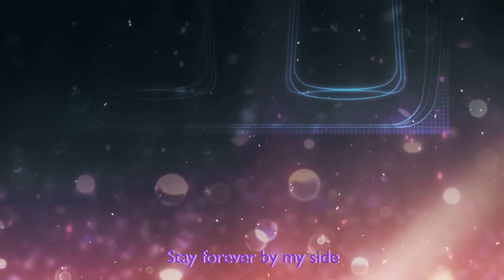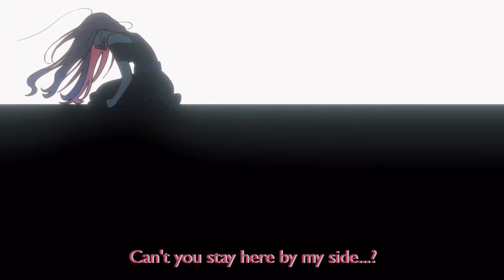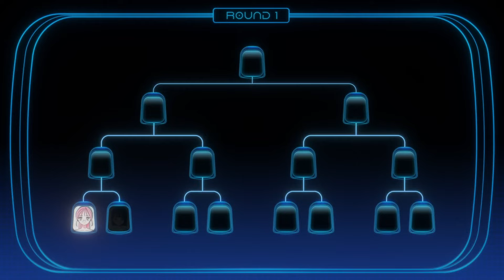【ALIEN STAGE】MY CLEMATIS - english cover │ @fiercelyaries & kingsleigh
I JUST WANTED THEM TO BE HAPPY TOGETHER 😭

🌱 CREDIT 🌱
THANK YOU to @fiercelyaries !!! Sweet beautiful amazing talented funny kind and the only Sua I can imagine!!
▶ ARIES on Twitter!

▶ English Lyrics by me :0

 🌱 SUPPORT 🌱
▶ coffee? bubble tea?? yes?
▶ Request songs or commission me!

Lyrics:
[Chorus]
Oh my Clematis
Hope that bloomed with darkness nigh
Oh my Clematis
Stay forever by my side

[Verse]
You bloomed from the abyss
Climbing walls to reach the sky
See the universe shine
And the starlight in your eyes

When the darkness blinds my sight
I will find you by your scent
If I slumber forevermore
Tell me you won’t leave my world

[Chorus]
Oh my clematis

[Bridge]
Ahhs x a lot

[Voice lines]
[Mizi] Do you believe in God?

[Sua] Once upon a time, mankind had religion and believed in God.
They believed that which could not be solved by human strength, was the Will of God.
Believed that the entire universe revolved around the Earth.

[Mizi]They thought that unreachable place that connected with the sky was… where the gods lived.

[Sua] From the moment humanity left the universe, we all forgot about God.

[Mizi] But if belief in god is human
If all I can do as a human is to believe….
My god.
My universe.

[Chorus]
Oh my Clematis
Withered hopes and darkness nigh
Oh my Clematis
Can’t you stay here by my side…?

My dear clematis